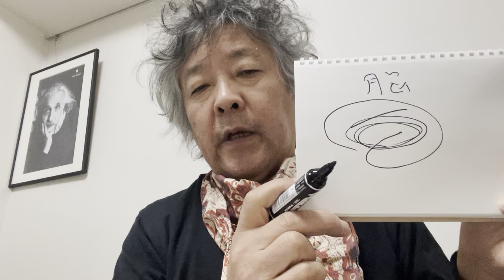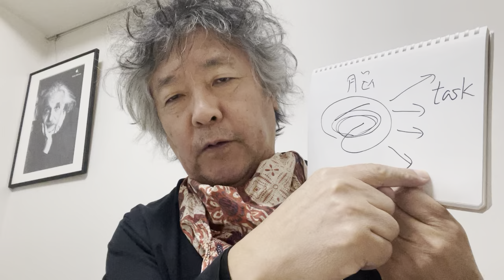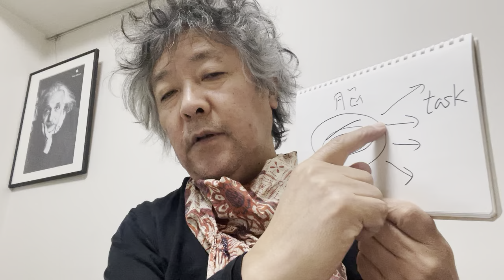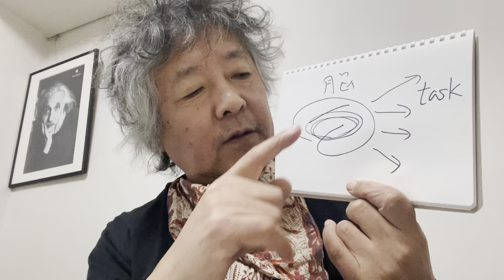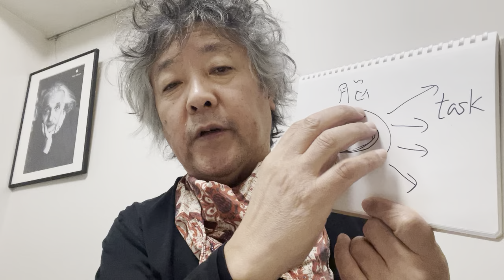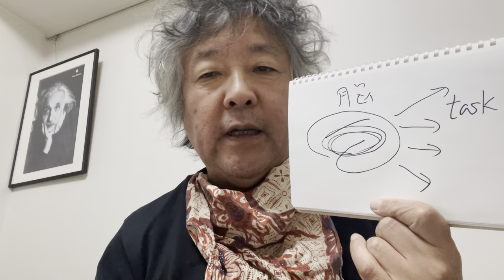頭が真っ白になって、パニックになる人はどうすればいいか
どんな課題でも、うまく自分なりのやり方でこなす方法をお伝えします。